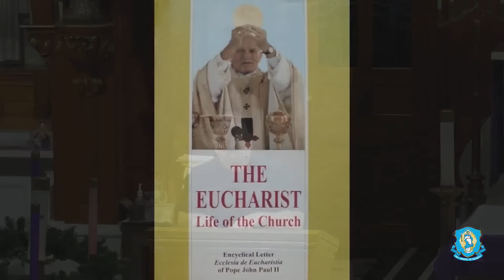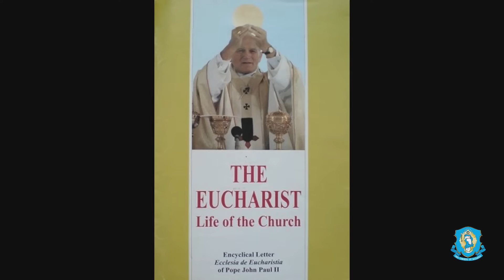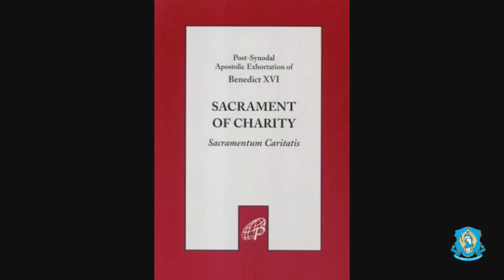Our Lady of Knock: What Heaven Said - Explaining the Faith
What did Heaven say during Our Lady of Knock's extremely important, but lesser known Marian apparition in Ireland.   With Ireland being an incredibly important country to the Faith, we need to listen to Mary's message from Heaven regarding this vision. Hear Fr. Chris Alar summarize the story of Our Lady of Knock.